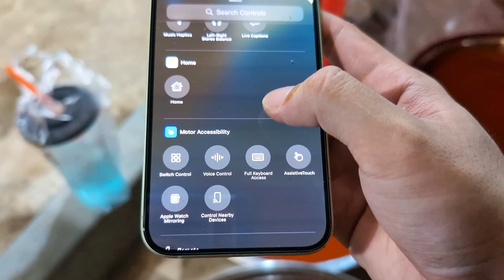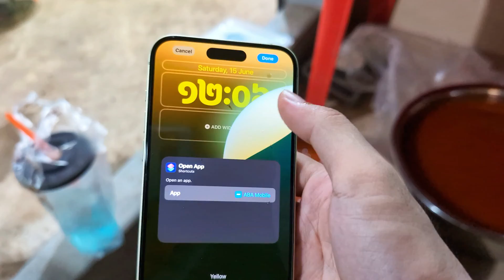How to open ANY APPS from iOS 18 Lock screen